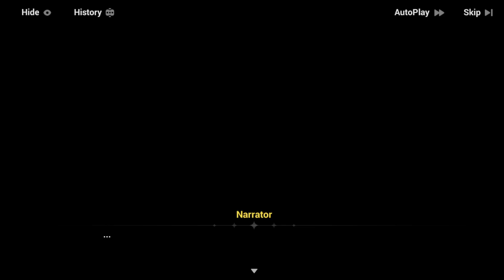SUMMER SURVIVAL RHAPSODY - Honkai Impact 3rd Resumen en Español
12 invitaciones fueron enviadas y lo que parece ser un concurso de supervivencia realmente se convirtió en supervivencia. Resumen del evento de verano de los flame chasers.